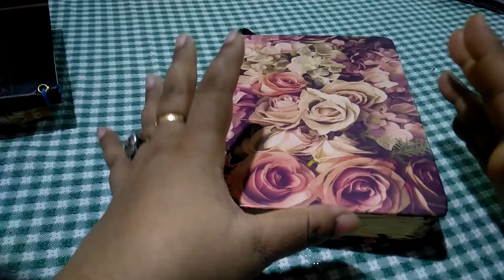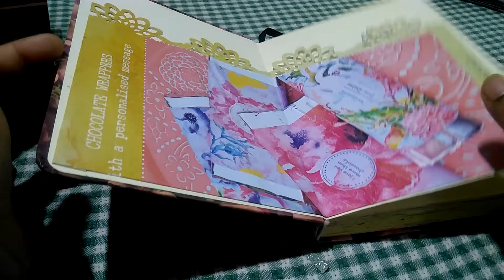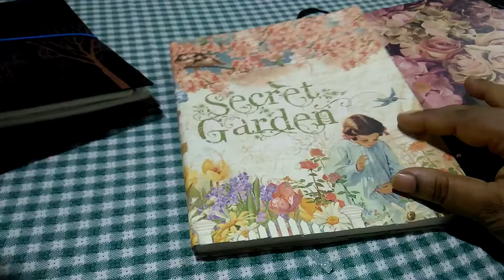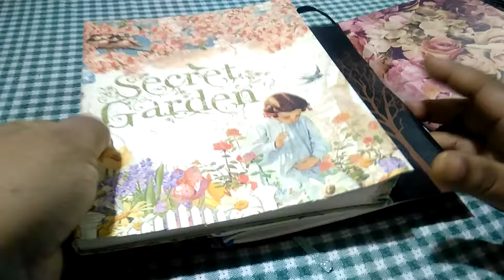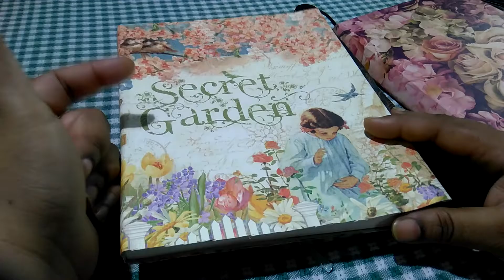A quick flip of my watercolour morning pages.